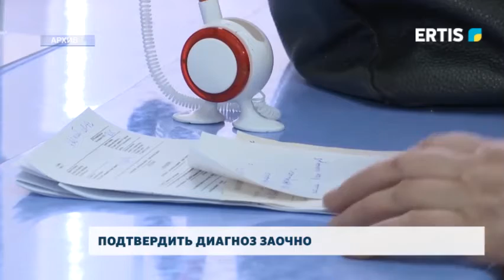О заочно-проактивном освидетельствовании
Уже второй год благодаря внедрению пилотного проекта медико-социальная экспертиза по 12 нозологиям проводится в заочно-проактивном формате, без личного обращения самого услугополучателя.